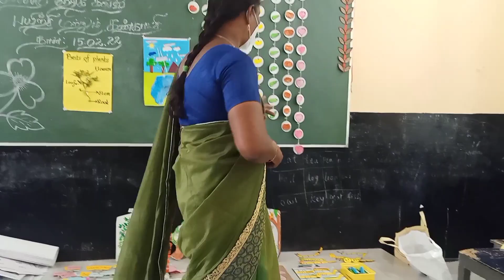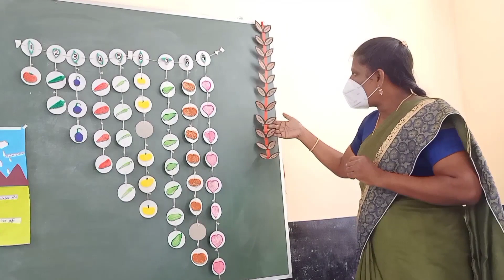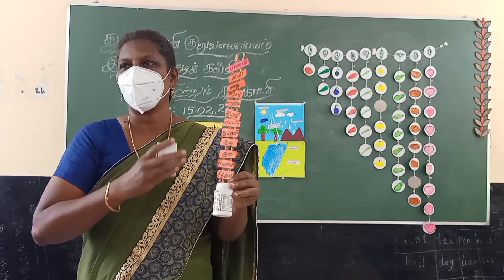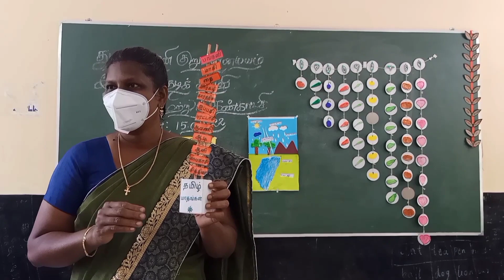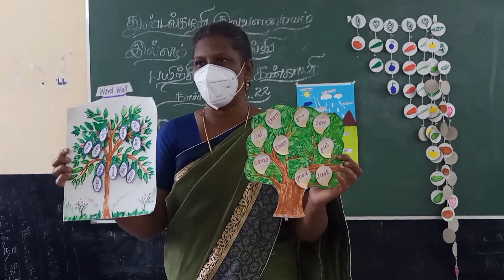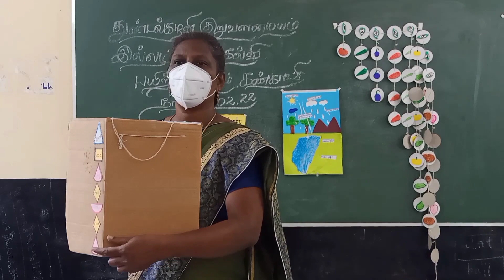தொடக்கநிலை குழந்தைகளுக்கான எளிய கற்றல்-கற்பித்தல் துணைக் கருவிகள்//இல்லம் தேடிக் கல்வி🤝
இல்லம் தேடிக் கல்வி திட்டத்தில் தன்னார்வலராகப் பணிபுரியும் சகோதரிகளுக்கு,
   எளிய கற்றல்-கற்பித்தல் துணைக்கருவிகளை செய்து பயன்படுத்துங்கள்.
   விலைக்கு  பொருட்கள் வாங்கி
துணைக் கருவிகள் தயாரிக்க வேண்டாம் என அன்போடு கேட்டுக் கொள்கிறேன் 👍